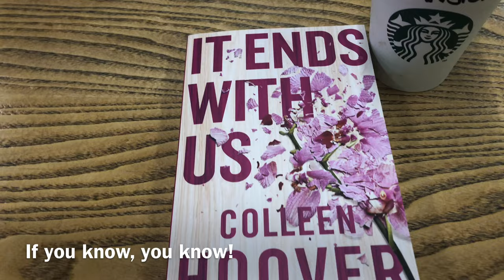Saturday vlog: century city,shopping, studying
Song 2: by Remball Music
Produced by - Chillpeach